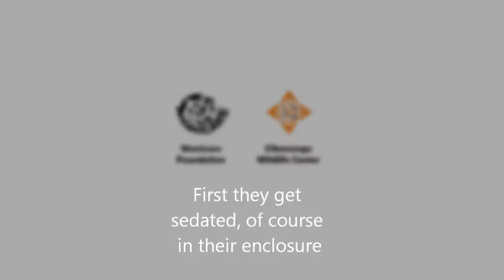Rescued Macaques: Medical Check - Wanicare & Cikananga Wildlife Center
Yesterday Macaques Fitri and Hanneke got their first medical check. After their rescue last week we  took a closer look to the two yesterday. The vet always sedates the animals for a full body check, weighing, taking blood, giving deworming and much more as you see in the video.

Luckily they are doing reasonably fine, considering their history on a chain. All test have turned out to be negative (that’s good) but some treatment will follow later like for the dental problems of Hanneke.

If you are a vet (student) it’s good to know that from time to time we can use help us through our intern program. Please let us know if you are interested in helping us for a period of time and like to gain experience with working with wildlife. Click on the picture for the full video on Facebook.